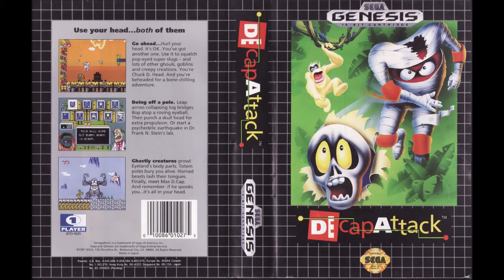DEcap Attack Starring Chuck D. Head (Megadrive): 04 - Level 2